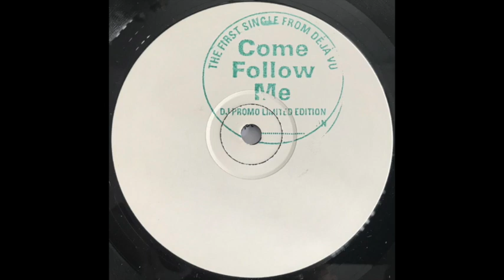Déjà Vu - Come Follow Me - Untitled A1